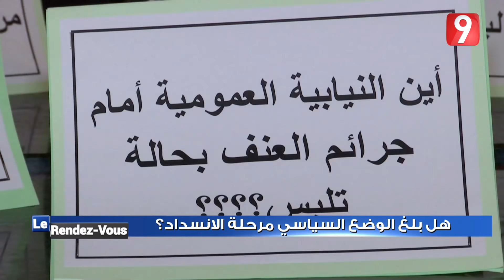Rendez Vous 9 S03 - Ep30 P02